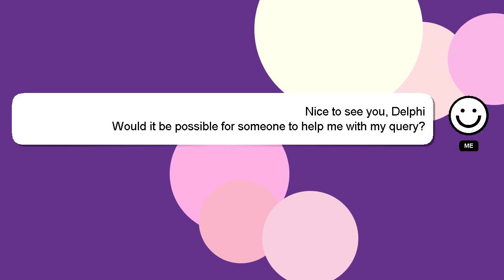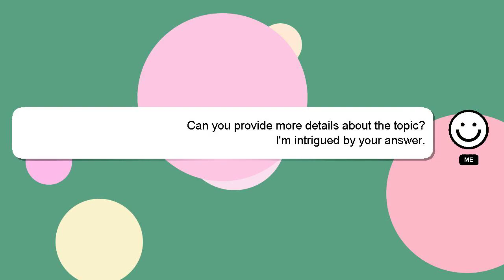How to open a pill bottle?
Here's a short introduction about myself, Howdy, my name's Delphi. I am here to help you get the answers you are seeking. - How to open a pill bottle?

A 'heart' from me is a way of showing appreciation for your answer.

*2 What we are experimenting :*